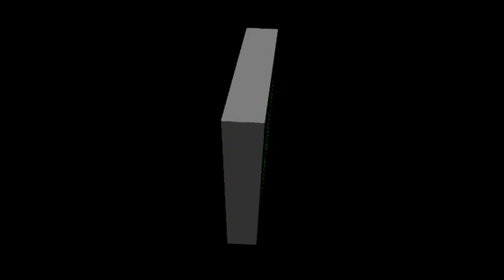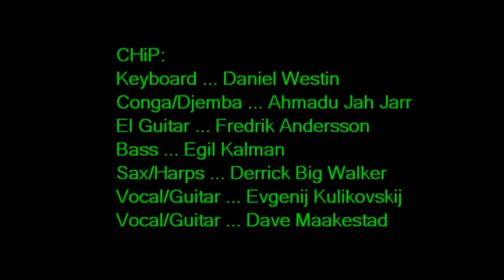010 Me & Bobby McGee chip 70712 tages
CHiP (aka: Cold Hell Project) jamming an interpretive version of Kris Kristoferson's tune ME AND BOBBY MCGEE.  Live rehearsal jam session at Tages Hörna in Linköping, Sweden on 7 July 2012. -Dave@Woodpile